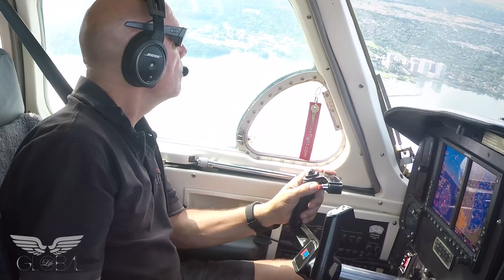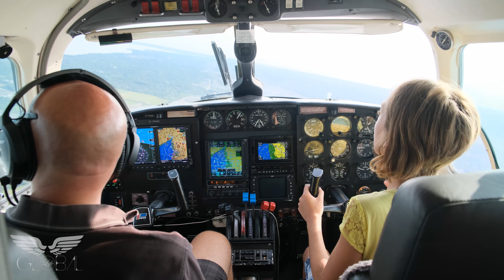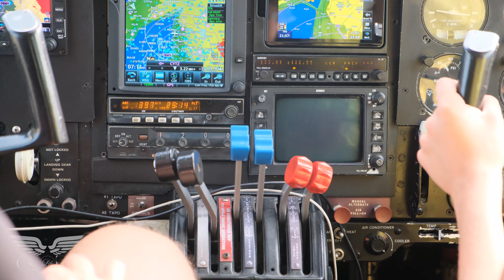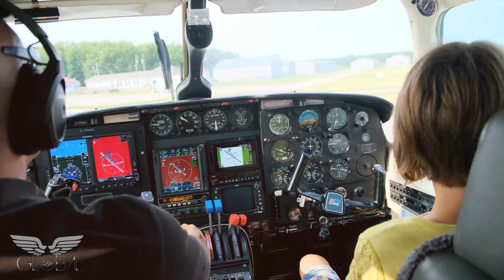Teaching my 10 year old girl to fly a Navajo!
Welcome back to the Global Life!

I know it's been a while, and this isn't a Global video.. but it's something truly close to my heart. This year I got to share a special flight with my daughter as she took the controls of the very same Navajo I flew as a fledgling commercial pilot.

Not only was I extremely proud of her, but I think that it is important we all reach out and invite the next generation into the world of flying. More and more, flying is losing its magical appeal and kids are deciding against it simply because of the lack of information or exposure.

Let's reignite the passion for aviation in the hearts of the next generation, and show them what a truly incredible career it can be.

As I said in the video, a big shoutout to Dave Babiak at DB Air for giving me my first chance at spreading my own wings, teaching me and mentoring me as well as countless other pilots who have worked for him. You have shaped our careers in some way or another.

If today you find yourself in a great place in your career, I truly encourage you to look back and think of all the people who've helped you get there. Our successes are all built on the shoulders of other pilots and professionals who have vouched for us, trusted us, and taught us.

This Christmas season, what is one way you can give back to the flying community?